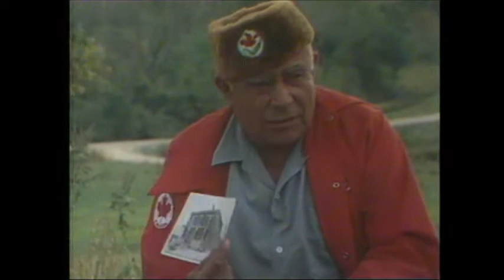Felix White Interview Part 2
Learn about local history, chiporoke construction, and hear stories about Chief Little Priest and the Scouts. This is part two of the Felix White Sr. (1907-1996) interview made between the late seventies and eighties. White was born and raised here in Nebraska until he was sent off reservation for education. As an adult he was active in tribal politics and eventually taught language and cultural classes. Interview original made by Paul Olson of the University of Nebraska.